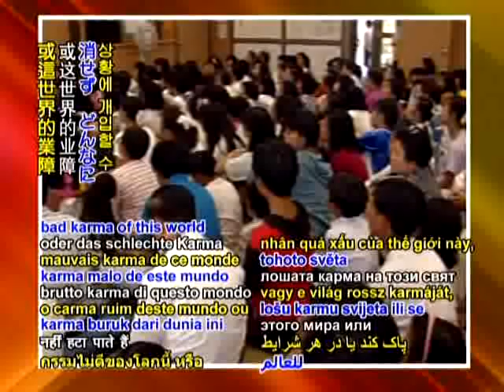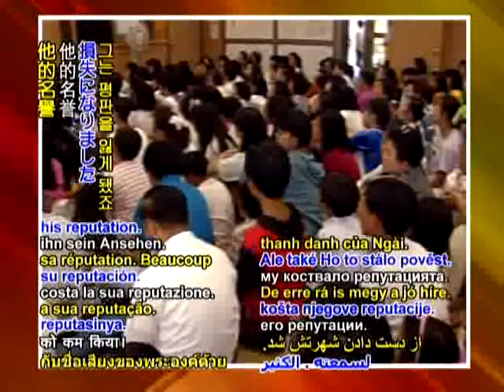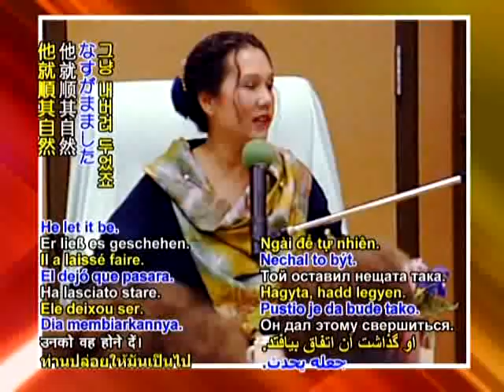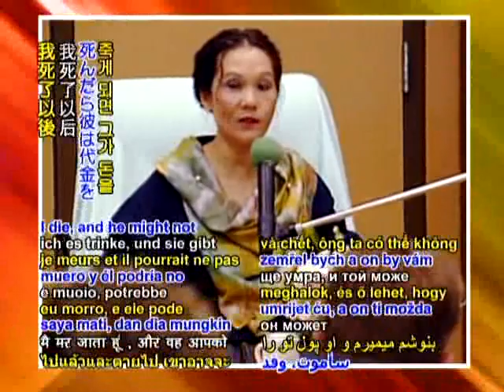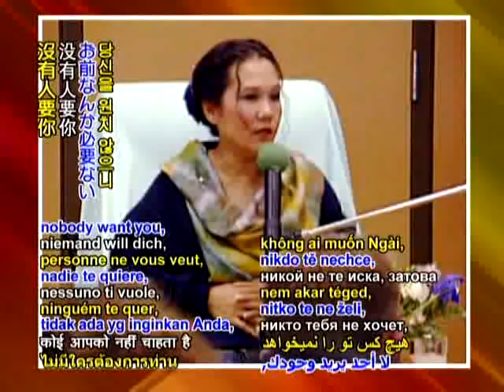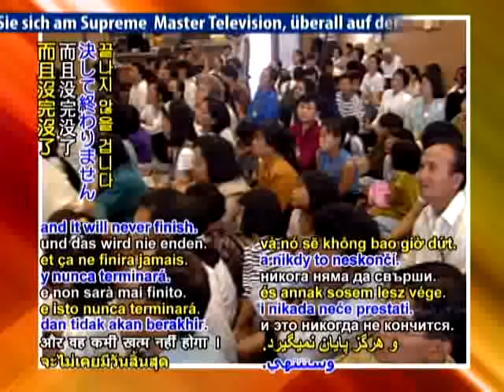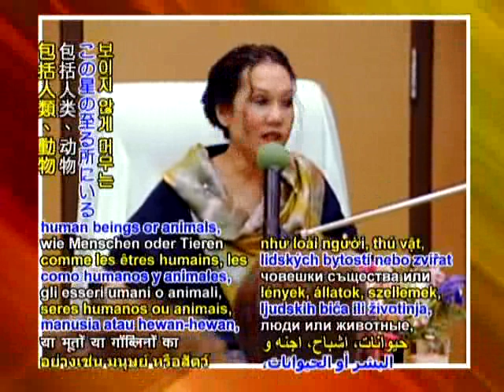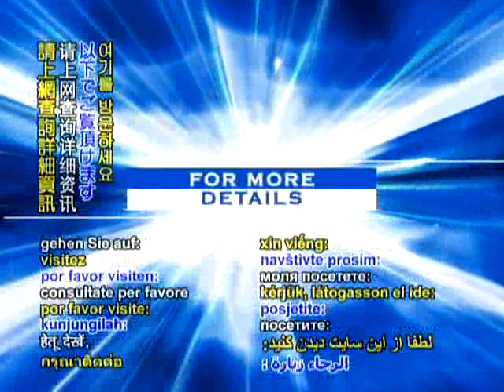Between Master and DisciplesThe Nature of the Master July 17,1994 California, USA (In English)part3師徒之間明師的本質 7/17/1994 美國加州（英語） .(三)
師徒之間明師的本質 7/17/1994 美國加州（英語）Between Master and DisciplesThe Nature of the Master July 17,1994 California, USA (In English)